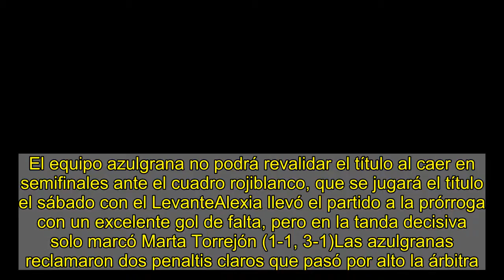El Barça se estrella ante el Atlético en los penaltis en una noche desgraciada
El equipo azulgrana no podrá revalidar el título al caer en semifinales ante el cuadro rojiblanco, que se jugará el título el sábado con el LevanteAlexia llevó el partido a la prórroga con un excelente gol de falta, pero en la tanda decisiva solo marcó Marta Torrejón (1-1, 3-1)Las azulgranas reclamaron dos penaltis claros que pasó por alto la árbitra. La ausencia de VAR tampoco ayudó  Se lee en minutos  0   Comentarios    El Barça perdió el primer partido de la temporada en el peor momento. El equipo de Lluís Cortés, que acumulaba goleadas en la Liga y llegaba a la Supercopa de Almería como clarísimo favorito, se despidió en las semifinales ante el Atlético (1-1, 3-1 en los penaltis). Fue una noche desgraciada para las azulgranas, que se estrellaron ante el muro rojiblanco y la ausencia del VAR. La árbitra escamoteó dos penaltis a las catalanas. El conjunto madrileño jugará la final el sábado contra el Levante, que tumbó al Logroño (3-1) el martes en la primera semifinal.    Tenía pinta de que la Supercopa podía ser un torneo gafe y se acabó confirmando la desgracia. Todo empezó con un desplazamiento caótico que alteró el plan de entrenamientos. Horas antes del duelo también se conoció la baja por lesión de Lieke Martens, pero nada hacía presagiar una dolorosa derrota.   La primera polémica   Solo hace falta echar un vistazo a la clasificación de la Liga para entender la superioridad de las jugadoras azulgranas, que suman 33 puntos en 11 partidos. Pleno de victorias, 62 goles a favor y solo dos en contra. Las colchoneras van quintas, a cinco puntos del Barça pese a contar con tres partidos más.    La fortaleza culé también se vio en el estadio de los Juegos Mediterráneos. El Barça fue mejor y pudo avanzarse con ocasiones de Patri Guijarro (m. 13) y Aitana (m. 53). A continuación se produjo la primera polémica. Messeguer barrió a Alexia, pero la árbitra miró a otro lado.   Tres errores   No ocurrió lo mismo en un disparo de Deyna que desvió con la mano Pereira (m. 66). Van Dongen no falló y puso contra las cuerdas al Barça, que volvió a protestar otro penalti por manos de la goleadora rojiblanca. Tampoco pitó la colegiada vasca Olatz Rivera Olmedo.    Alexia llevó el partido a la prórroga con un gran gol de falta directa desde la frontal (m. 89), pero los penaltis acabaron dictando sentencia. El Atlético marcó tres y en el Barça fallaron Jennifer Hermoso, Mariona y Melanie. Solo marcó Marta Torrejón y el bloque de Cortés se fue a la calle. El año pasado ganó el título en Salamanca al batir en la final a la Real Sociedad por un escandaloso 10-1.  ATLÉTICO, 1; FC BARCELONA, 1 (3-1)   Atlético: Lindahl; Alexandri, Tounkara, Van Dongen, Guagni; Meseguer, Leicy Santos (Diallo, m. 75), Amanda (Duggan, m. 72); Knaak (Kazadi, m. 84), Ludmila (Laurent, m. 84) y Deyna.    Barça: Paños; Torrejón, Pereira (Hamraoui, m. 73), Mapi, Leila (Melanie, m. 105); Aitana (Oshoala, m. 70), Patri Guijarro (Crnogorcevic, m. 100), Alexia;Hansen, Hermoso y Mariona.   Te